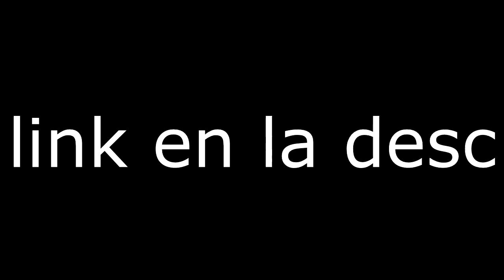ESTE VIDEO ES UN AVISO IMPORTANTE!!! 😁😱